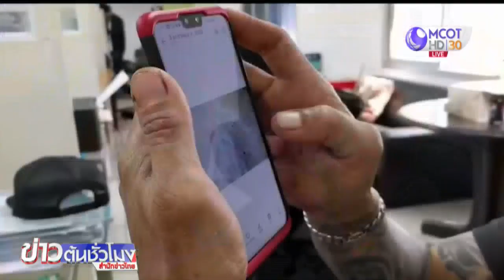แจ้งข้อหา 6 วัยรุ่นรุมทำร้ายคนเรือเจ็ตสกีเกาะล้าน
ตำรวจ สภ.เมืองพัทยา แจ้งข้อหา 6 วัยรุ่นรุมทำร้ายร่างกายคนเรือเจ็ตสกีบนเกาะล้าน บาดเจ็บ 3 คน สาหัส 1 คน

ความคืบหน้าเหตุกลุ่มวัยรุ่นมาเที่ยวเกาะล้าน แต่เกิดมีปากเสียงกับคนเรือเจ็ตสกีบนเกาะ เพราะไปป่วนบริเวณที่เกิดเหตุ ก่อนเกิดการรุมทำร้ายคนบนเกาะ บาดเจ็บเล็กน้อย 3 คน และอาการสาหัส 1 คน ซึ่งต่อมาวัยรุ่นกลุ่มนี้ถูกคนบนเกาะช่วยกันจับตัวส่งตำรวจ แบ่งเป็นชาย 13 คน หญิง 8 คน เบื้องต้นตำรวจคุมตัวมาสอบสวนที่ สภ.เมืองพัทยา พร้อมตรวจปัสสาวะ พบสารเสพติดเกือบทุกคน

ขณะที่ผู้ประกอบการเรือเจ็ตสกีบนเกาะล้าน และลูกชาย ซึ่งเป็นคู่กรณี เข้าแจ้งความและให้ปากคำถึงเหตุการณ์ที่เกิดขึ้น เบื้องต้นตำรวจแจ้งข้อหา 6 วัยรุ่น ร่วมกันทำร้ายร่างกายผู้อื่น ที่เหลือมีการทำประวัติไว้ และปล่อยตัวกลับที่พัก โดยหากพบว่ามีความผิด จะเรียกตัวมาแจ้งข้อกล่าวหาและดำเนินคดีต่อไป